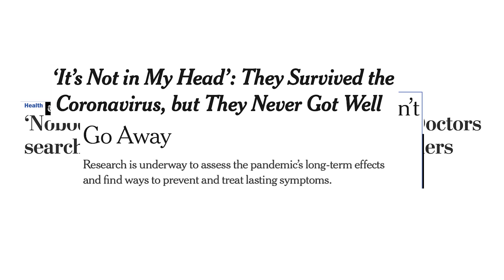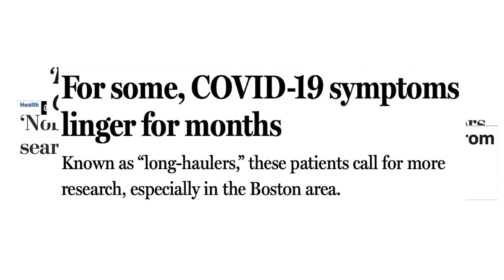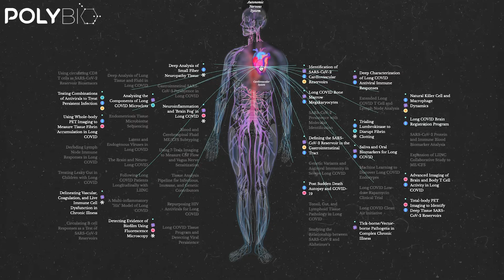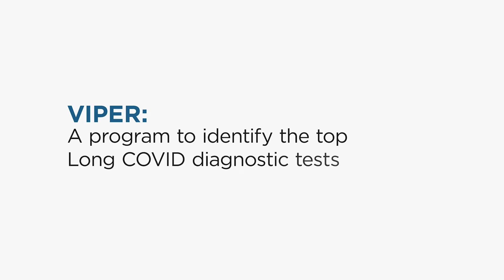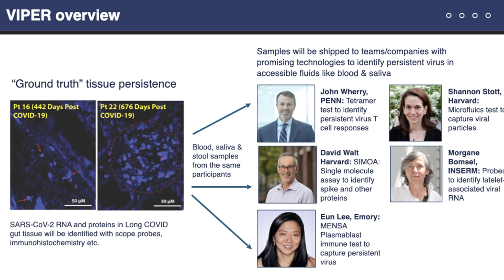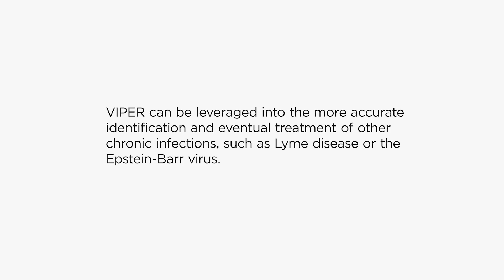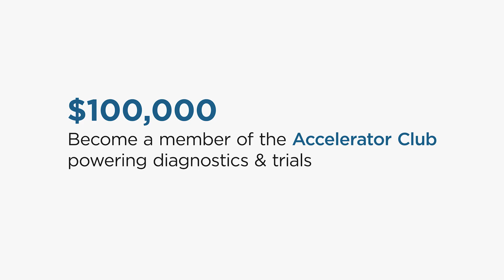Road to the Cure for Long COVID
Steve Pagliuca and the PolyBio Research Foundation team detail a new program to identify Long COVID diagnostic tests and treatments.